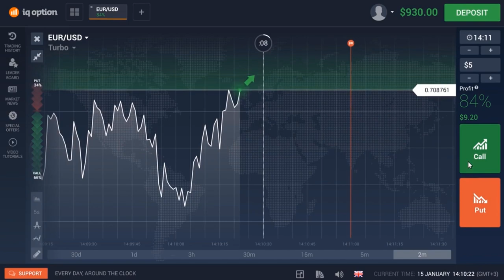Indian Reaction on Chotay Ustad Fahad Tabla Nawaz | Pakistani Kid Tabla Player ft. PRTV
Do you want to become rich? 💸Start with only 10$ right now